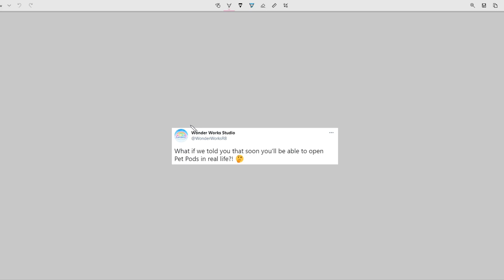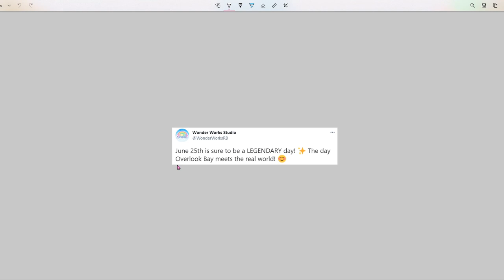Roblox Overlook Bay Announces REAL LIFE Plushies And PET PODS?!? All The Tea!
Hey Cutesy Crew!! In today's video, I spilled all the tea on Overlook Bay's REAL LIFE announcement regarding brand new plushies and pet pods based on their Roblox game! 🤍 NOTE: My theories in today's video are just theories, and are not set in stone!

If you enjoyed this video, SMASH that like button in the face! Let me know you are interested in this kind of content so I can make even more!

Summer merchandise is officially ON SALE NOW!

🌈 Do YOU think the new plushies will be sold online or in stores?

Ever want to join my games? Give me a follow on Roblox!

I'll be LIVE SUPER SOON, make sure to turn on 📌ALL📌 notifications to be one of the first people there!

This video was filmed in a private server! Private servers in Overlook Bay cost 100 Robux monthly 🤍✨

🤍🌈✨ Thank you guys SO SO SO much for watching today's video! I hope you enjoyed it as much as I did! ✨🌈🤍